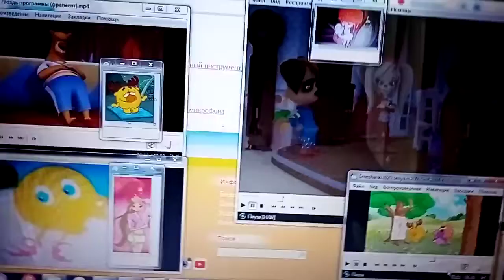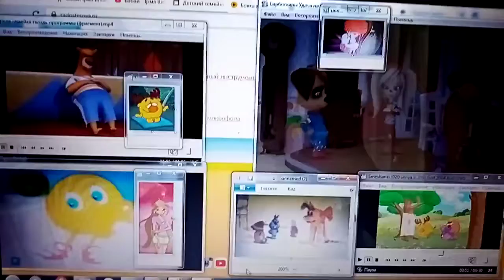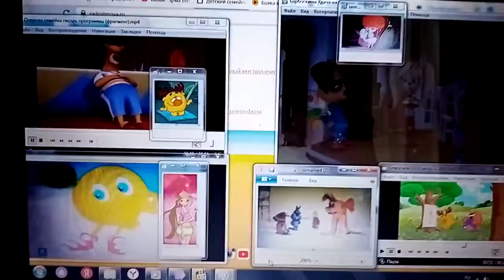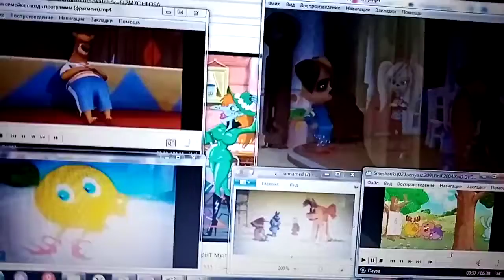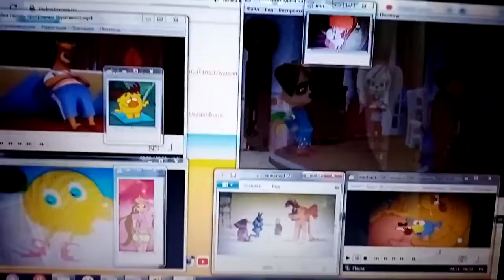Minions Paradise Get Ready